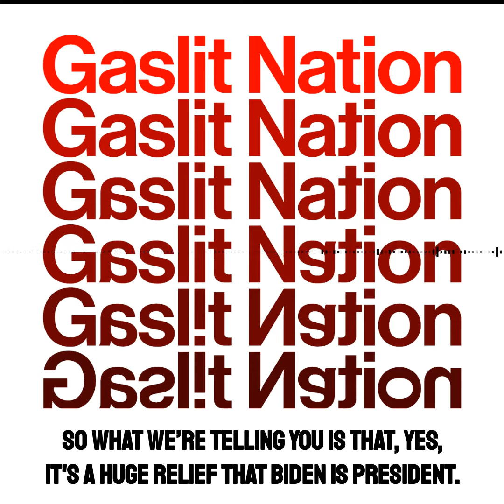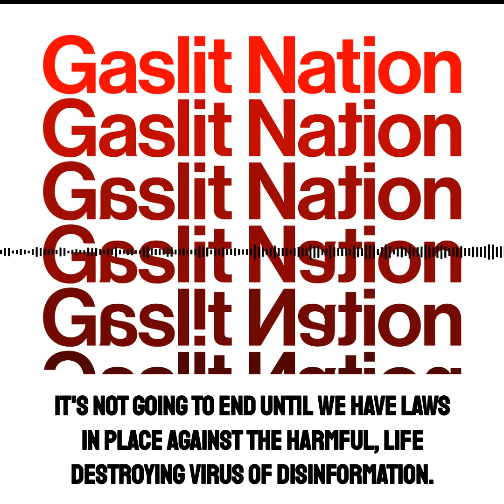Gaslit Nation // Andrea Chalupa: The Senate is Now a Breitbart Disinformation Echo Chamber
Gaslit Nation, 25 November 2020
The Breitbart Senate

@AndreaChalupa: "The Senate is now a Breitbart disinformation echo chamber. We need laws in place against the harmful, life destroying virus of disinformation."